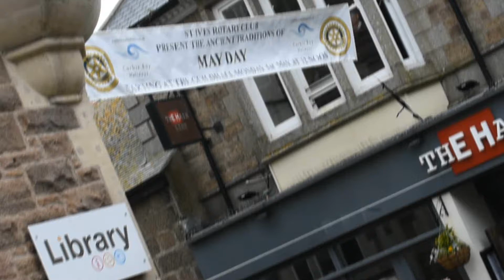St Ives May Day